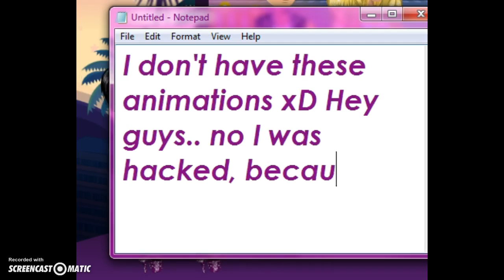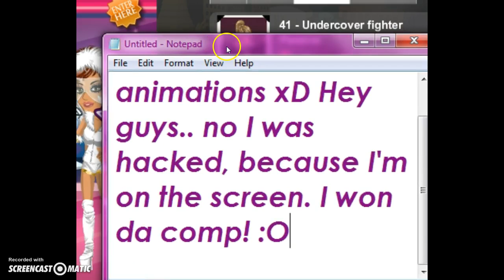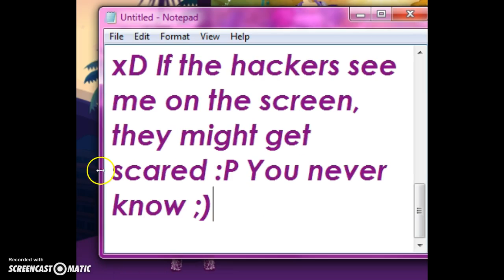Msp wierd 7/7/15: I'm on the screen! :O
Wow... yaay... umm... wow. #7/7/15